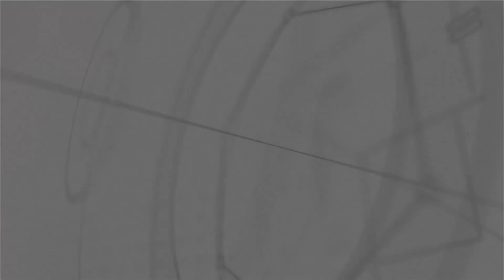Fabián Améndola | Gritalo! (Episodio 64) Parte 2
Temporada 3 | Episodio 63 (parte 2)
Invitado: Fabián Améndola